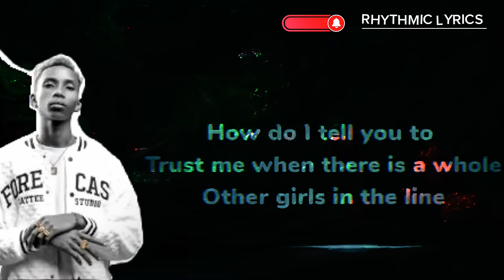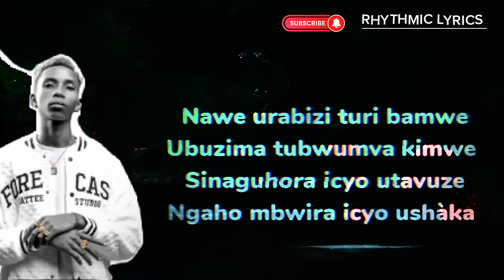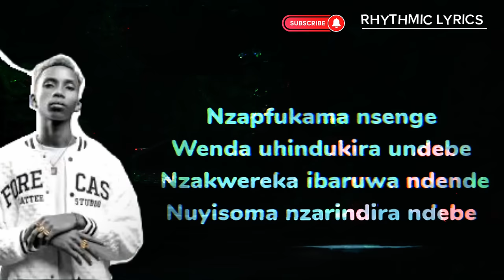Kivumbi King - Wait (Lyrics) ft AXON ___ icyampa amahirwe tukibera incuti mpaka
Link Here for Any Updates

 / klem_kross_gram.  .

® This is the WAIT Lyric video made by Klem Kross. If you are an artist, notify me instead of reporting this channel @KlemKross, and I will delete it immediately. Thank you, may God bless 🙏

Video Lyrics: Klem Kross owns and founded VISOR HORDE, located in Rwanda.
Rhythmic Lyrics are part of VISOR HORDE, which is aimed at producing good motion pictures, visualizers, lyrics, tutorials, etc.